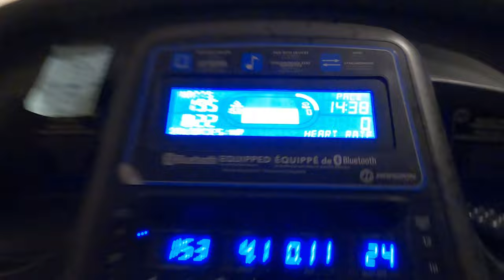3 conseils sur la marche en montée lors d'un ultra trail (technique «powerhike»)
3 trucs pour marcher plus efficacement en montée lors d'une course ultra trail. Ces conseils vous aideront à avoir une meilleure technique pour aller plus rapidement et perdre moins d'énergie en montant des pentes à pic.